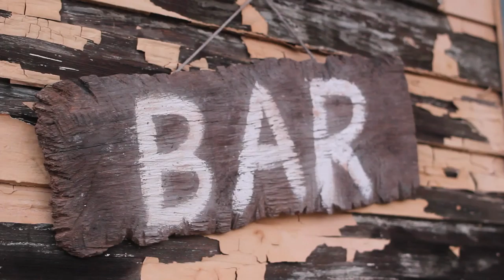Growwler - Shooter's Hill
to see all the videos made in San Francisco in just 48 hours.

About The Band:
Growwler is an art pop collective based on the songowriting of Davis IL. Since inception the band has had San Francisco music history dyed in its wool: ebullient harmonies, weapons-grade hooks and sophisticated arrangements. Composing mash letters to the golden era of modern melody, they're unpardonably happy when they make the listener feel appreciated.

About The Filmmakers:
Yvette Solis -- Director
Scott Sorenson -- Camera
Will Nail -- Camera
Alex Esteves -- Editor
Joe Sargent -- SFX
Kyle Lestor -- Art Dept.
Tory Fink -- Production Designer
Cassie Raney -- Photographer